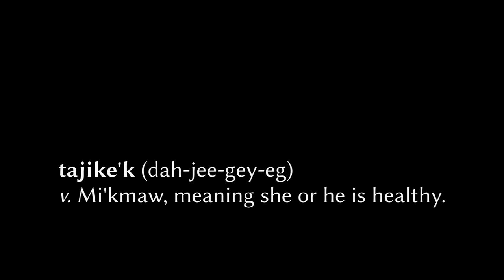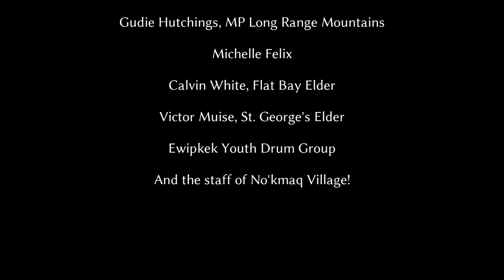Tajike'k • Term 1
The official video for the first term of the Tajike'k program. This short documentary provides a glimpse into the challenges faced not only by the participants seeking health and wellness, but also by the staff as they launch their pilot program.

What is Tajike'k? It is a Mi'kmaw word meaning s/he is healthy, and the program provides a holistic approach to health and wellness: mind, body and spirit.

Be Fit. Eat Right. Think Well.